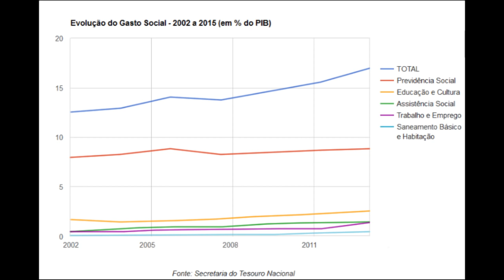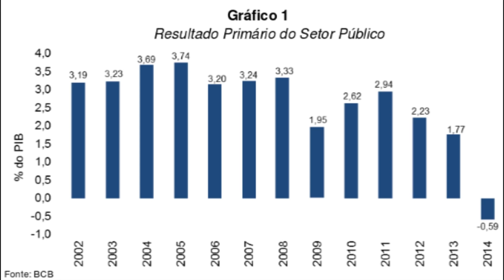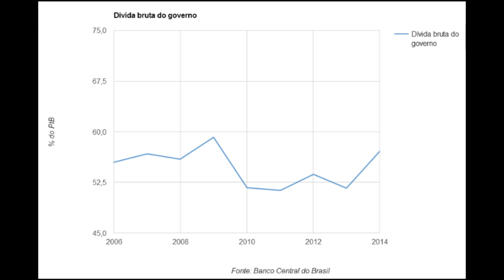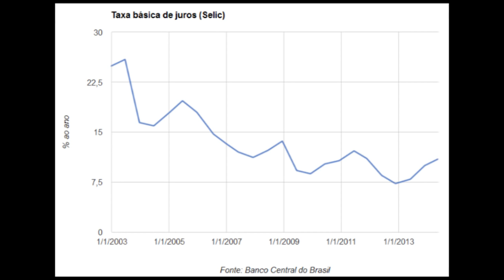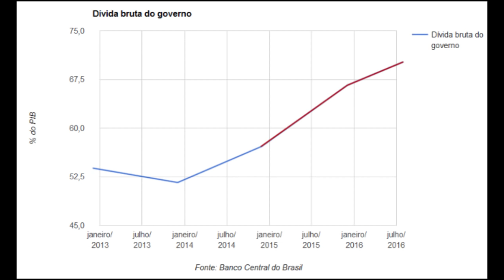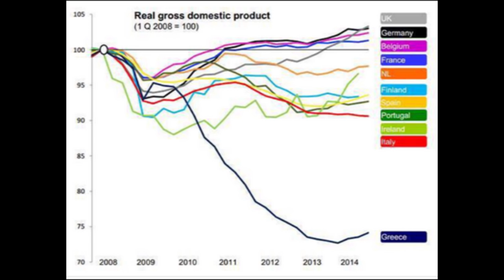Convite à desconstrução da PEC-241 (2)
Vídeo e texto: Antonio Martins
Montagem e finalização: Gabriela Leite